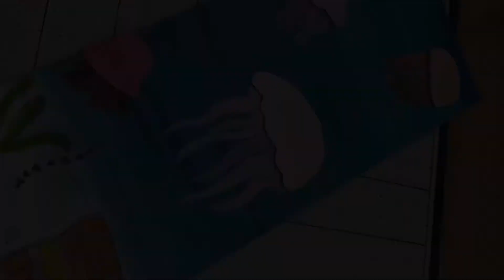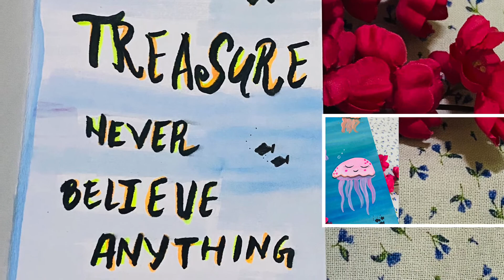YOU ARE A TREASURE | Self Love HanMade Cards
You Are A Treasure Darling !! Never Believe Anything Else ❤️